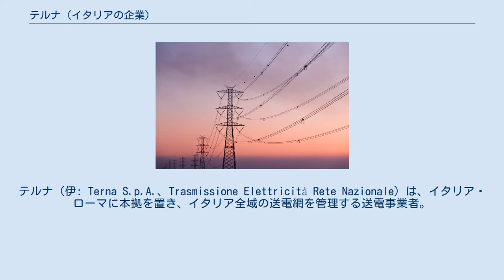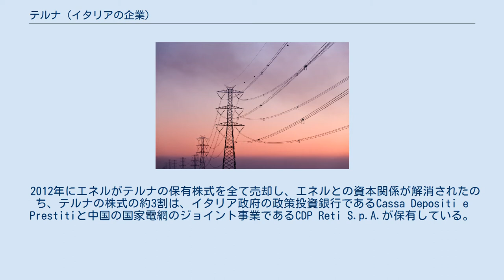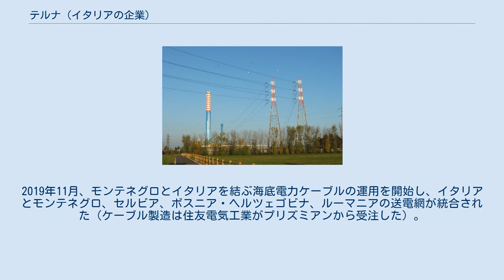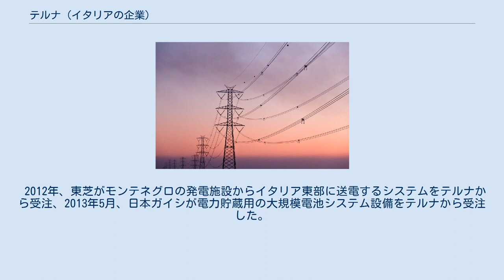テルナ (イタリアの企業)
テルナ（伊: Terna S.p.A.、Trasmissione Elettricità Rete Nazionale）は、イタリア・ローマに本拠を置き、イタリア全域の送電網を管理する送電事業者。
イタリア証券取引所上場企業（BIT: TRN）。
 イタリアの電力事業は1962年以来、国有企業のエネルによる独占体制が続いていたが、1990年代にEUが各国の電力事業の規制緩和を推進する中、特に他の電力関連企業から影響を受けない送電網管理会社設立の必要性がEUの指令を通じて促進され、テルナは1999年5月、エネルの送電資産管理子会社として設立された。
発足時はエネルが全ての株式を保有していたが、2004年6月、株式の半分がイタリア証券取引所に上場された。
テルナの設立当初は、送電網の所有・管理のみを担当し運用はイタリアの経済財務省が保有するGRTNが行う方式が採られていたが、送電業務を円滑・安全に進めるには設備の所有と運用の一体化が不可欠とする考えから、2005年11月、テルナが送電線の保有・管理および運用を行う方式に変更された。
 2012年にエネルがテルナの保有株式を全て売却し、エネルとの資本関係が解消されたのち、テルナの株式の約3割は、イタリア政府の政策投資銀行であるCassa Depositi e Prestitiと中国の国家電網のジョイント事業であるCDP Reti S.p.A.が保有している。
 2012年に組織再編が行われ、新たに国内の規制に基づき送電事業を担当するTerna Rete Italia S.p.A.と、国内外で各種事業を行うTerna Plus Srlなどのグループ企業が設けられた。
イタリア国外のグループ企業としては、モンテネグロのTerna Crna Gora d.o.o.、ウルグアイのDifebal S.A.、チリのTerna Chile SpAなどがある。
 2011年にサルデーニャ島と本土間を結ぶ送電線が完成、2016年にシチリア島と本土間を結ぶ高圧線が稼働を開始し、テルナはイタリア国内の送電網の98％以上を保有・管理している。
2019年11月、モンテネグロとイタリアを結ぶ海底電力ケーブルの運用を開始し、イタリアとモンテネグロ、セルビア、ボスニア・ヘルツェゴビナ、ルーマニアの送電網が統合された（ケーブル製造は住友電気工業がプリズミアンから受注した）。
 2012年、東芝がモンテネグロの発電施設からイタリア東部に送電するシステムをテルナから受注、2013年5月、日本ガイシが電力貯蔵用の大規模電池システム設備をテルナから受注した。